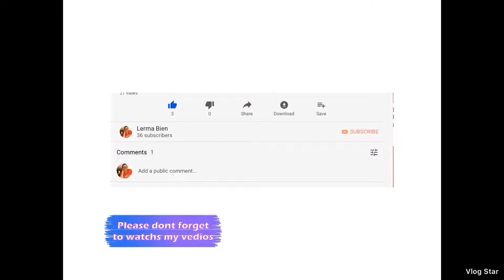Im cooking broad beans with rice & dell😘(paborito ni amo)